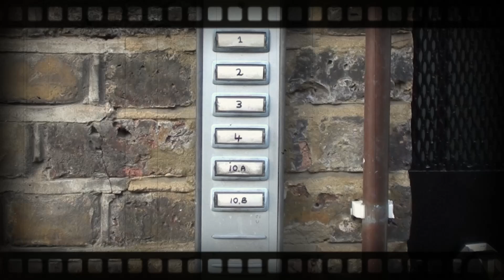THE SECRET WORLD OF KENTISH TOWN